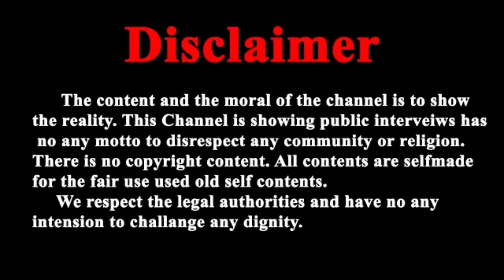सोमवती अमावस्या के पर्व पर साधकों ने जोधपुर में बैठे हुए अपने पूज्य बापूजी का किया मानस पूजन - 2022